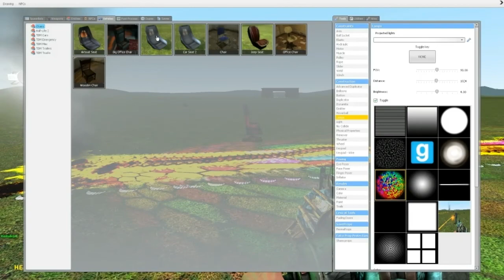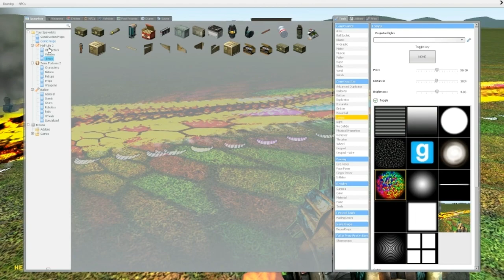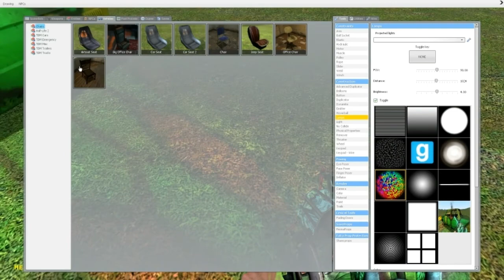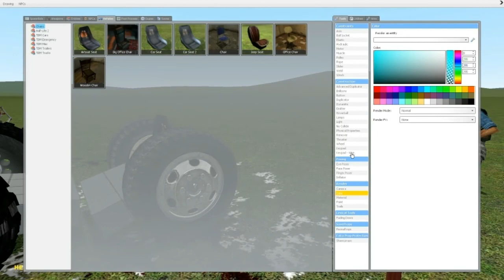The Race!!! - Garry's Mod (KrisAndLink Special Edition)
What's going on Friends?! Today we are switching it up a bit and playing some Garry's Mod!

Special Guest: Spencer! :D

~Myspace~ NOPE!

                          vvvvvvvvvvvvv